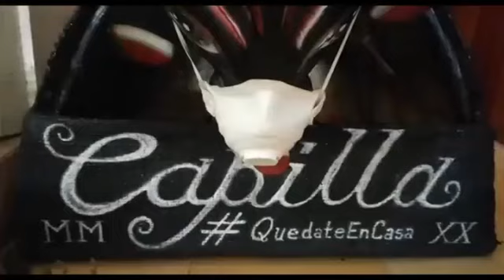Dan último retoque a la capilla en la víspera de la celebración en honor a San Bartolomé Apóstol